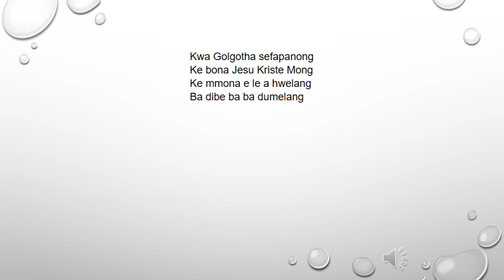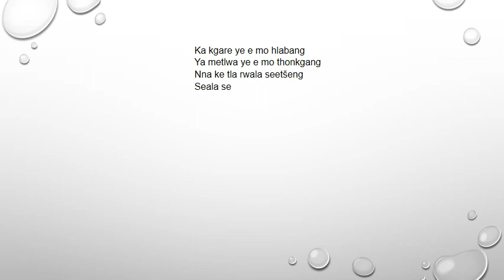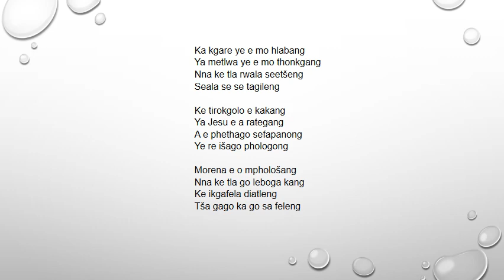Lutheran Bapedi Church Hymn 61 Kwa Golgotha Sefapanong - Paul Mofokeng